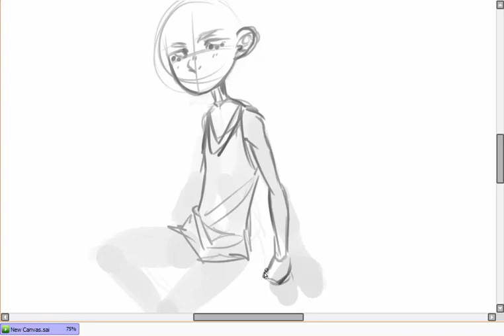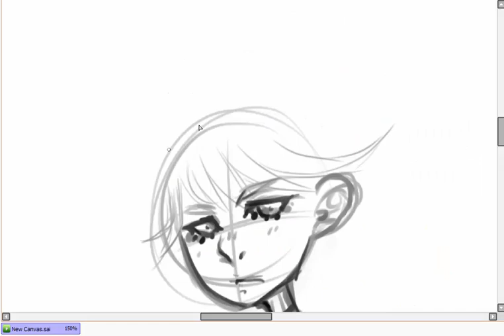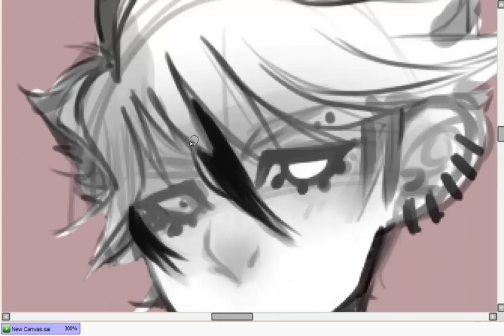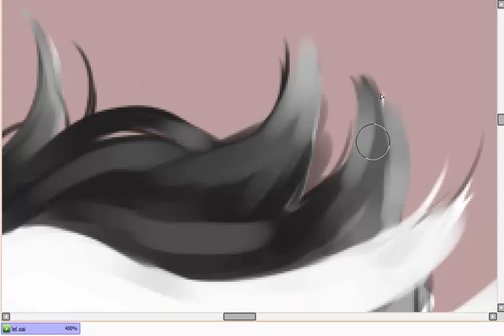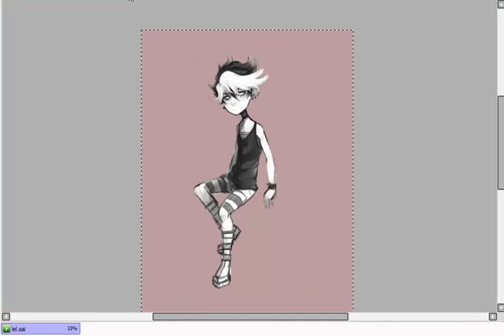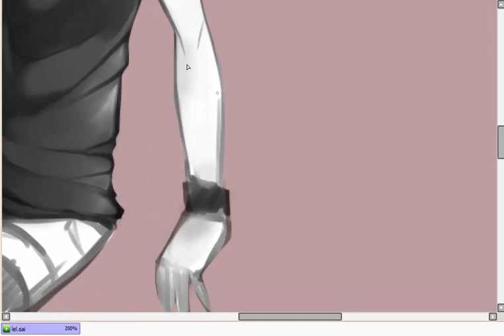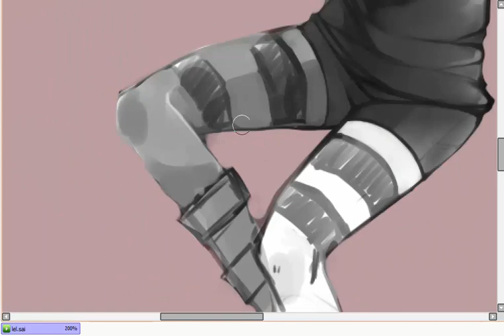painting process WIP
just a test to see how it would look c:

Anyway, drew my OC, got a bit lazy towards the ending lol, so I stopped